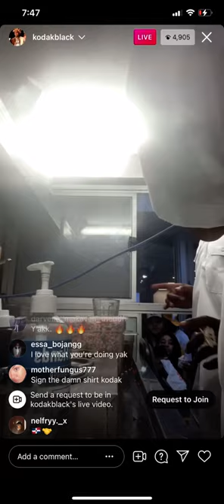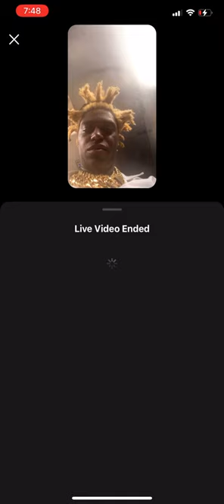Kodak back serving ice cream in the hood!